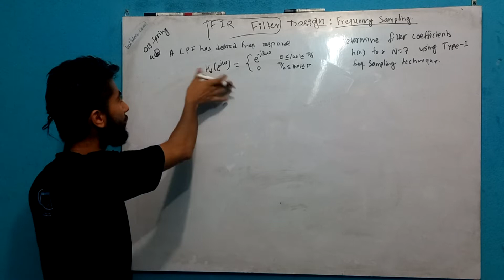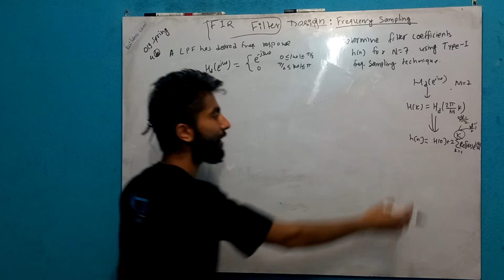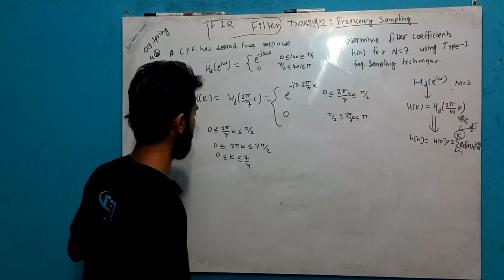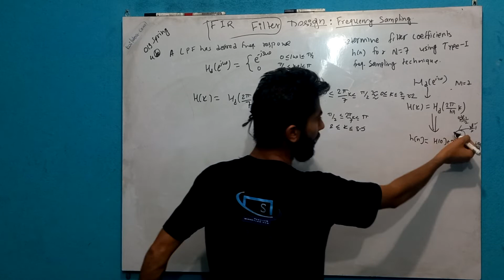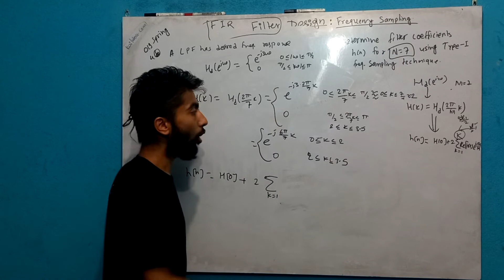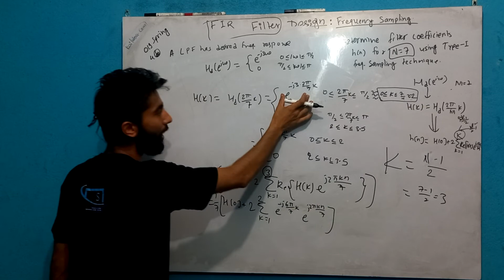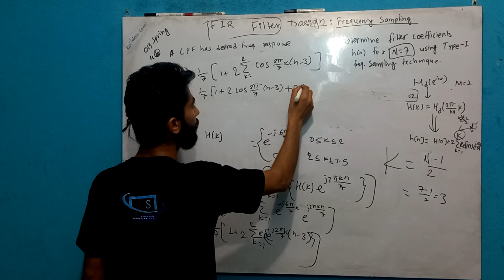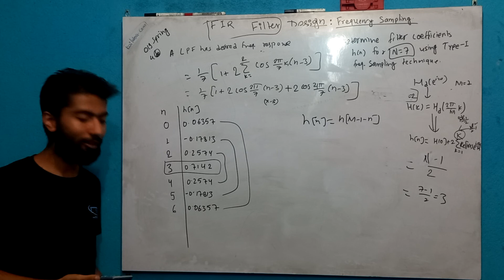DSAP6.9 019 Spring FIR Filter Design using Frequency Sampling Solved - Shiva Gyawali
Hey Engineers,

Here we are with our most awaited lecture series Digital Signal Analysis and Processing.